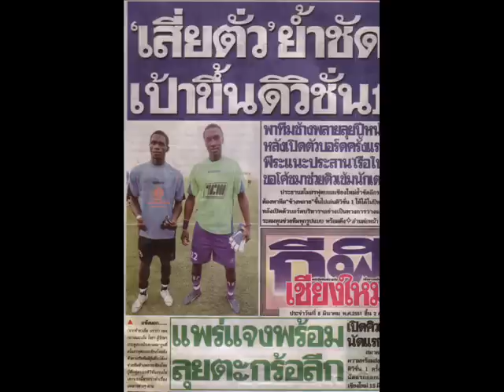Njoya Souleymane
Young and telented Goalkeeper ... Born on 16th july 1988 in Cameroon ... He is very agile and very strong Just remember that name ...MFEYET NJOYA SOULEYMANE ...